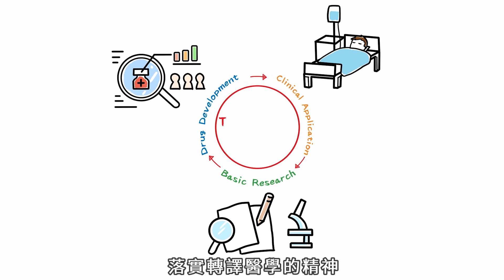突破疾病藩籬的生技醫藥研究！｜唐獎生技醫藥獎 Tang Prize Biopharmaceutical Science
promo 生技醫藥的研究就像一場永不止息的馬拉松，必須接續許多前人的成果，才有機會往下一個階段邁進。

靠著生技醫藥研究，我們也得以戰勝病魔、創造更多生命的可能性！其中，唐獎生技醫藥獎更鼓勵那些努力突破基礎醫學研究、打破藥物開發與臨床治療藩籬的研究者，為後人樹立典範。

0:00 健康的重要性
0:25 生技醫藥研究就像一場馬拉松
0:56 唐獎生技醫藥獎的真諦
1:23 回顧唐獎生技醫藥獎的獲獎主題
1:40 不斷向前邁進的唐獎生技醫藥獎

延伸閱讀：
基礎與應用並重，與人息息相關的生技醫藥獎──唐獎生技醫藥獎召集人張文昌專訪